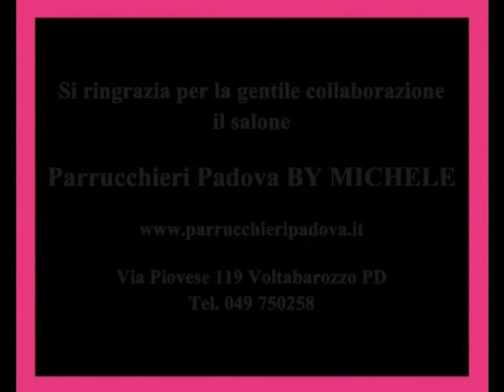Piega con Piastra a Vapore: Uso e consigli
Tutorial sull'utilizzo della piastra a vapore sui capelli.
Prodotto ulteriori informazioni sulla Piastra a Vapore
HG Air Dress utilizzata nel video.

La Piastra a Vapore rende i capelli perfettamente lisci grazie all'emissione automatica di vapore acqueo. La superficie lisciante non aggredisce il capello, non lo elettrizza e ne conserva l'idratazione. Temperatura regolabile in base al tipo di capelli. Un pettine regolabile guida e pettina le ciocche di capelli durante la lisciatura. Utilizzabile sia sui capelli umidi che asciutti.